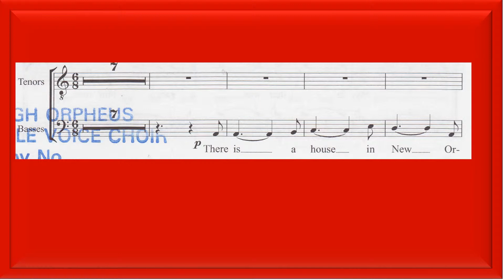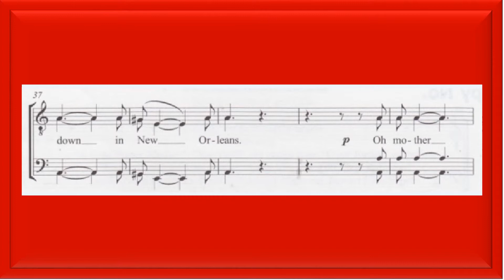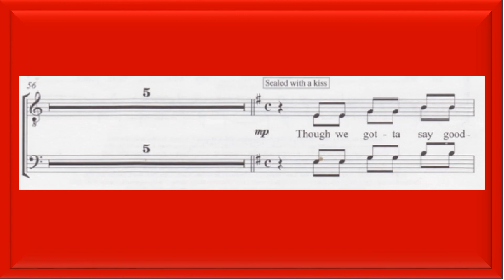B2 The House Of The rising Sun